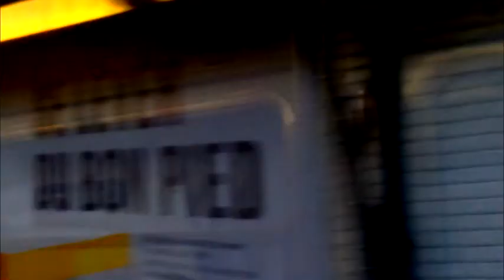Argument - October 3rd 2017 - Diary of Two Madmen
Diary of Two Madmen - October 3rd 2017
276. Argument